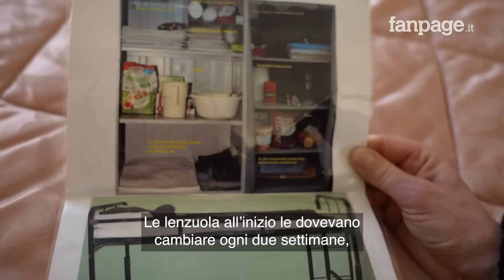Ilaria Salis, parla la compagna di cella: "Mi ha aiutata tanto, le ho promesso che sarà libera"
Carmen Giorgio è stata per mesi la compagna di cella di Ilaria Salis. A Fanpage.it racconta la loro prigionia e il rapporto che si è creato con la 39enne milanese, tutt'ora detenuta nel carcere di Budapest dopo l'arresto a una contromanifestazione antifascista.